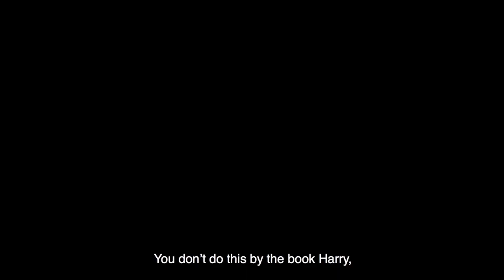Bosch Season 4 Featurette | 'Amy Aquino' | Rotten Tomatoes TV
Check out the new Bosch Season 4 featurette starring Amy Aquino!

US Air Date: April 13, 2018
Starring: Titus Welliver, Jamie Hector,  Amy Aquino
Network: Amazon
Synopsis: When an attorney is murdered on the eve of his civil rights trial against the LAPD, Bosch is assigned to lead a Task Force to solve the crime before the city erupts in a riot. Bosch must pursue every lead, even if it turns the spotlight back on his own department. One murder intertwines with another, and Bosch must reconcile his past to find a justice that has long eluded him.